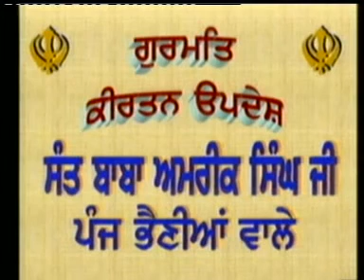Sri Guru Gobind Singh Ji And Said Khan Pathan - Sant Baba Amrik Singh Ji Punj Bhainian Wale | KRC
ਸੈਦ ਖਾਂ ਪਠਾਣ ਅਤੇ ਸ੍ਰੀ ਗੁਰੂ ਗੋਬਿੰਦ ਸਿੰਘ ਜੀ - ਸੰਤ ਬਾਬਾ ਅਮਰੀਕ ਸਿੰਘ ਜੀ ਪੰਜ ਭੈਣੀਆਂ ਵਾਲੇ
Kirtan Updesh : Said khaan pathaan ate sri guru gobind singh ji da parsang
Deewan By :  Sant Baba Amrik Singh Ji Panj bhainian Wale
Label : KRC
Producer : Upkar Singh

ਬੇਨਤੀ ਹੈ ਕਿ ਇਸ ਚੈਨਲ KRC RARA SAHIB ਨੂੰ ਸਬਸਕ੍ਰਾਈਬ ਕਰੋ ਅਤੇ ਹੋਰ ਵੀਡੀਓ ਦੇਖਣ ਲਈ ਇਸ ਲਿੰਕ ਤੇ ਕਲਿਕ ਕਰੋ ਜੀ